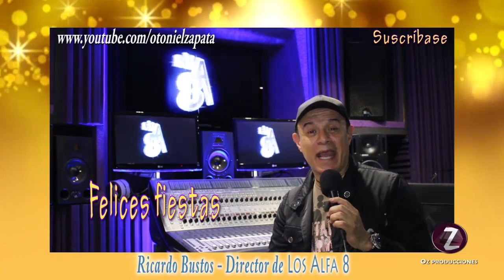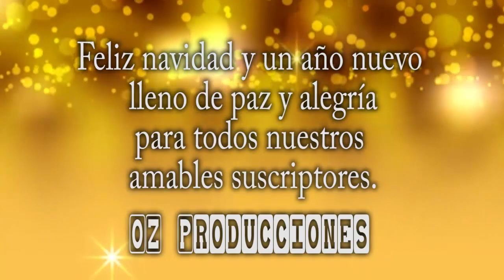Los Alfa 8 - Ricardo Bustos - Nos desea feliz navidad.